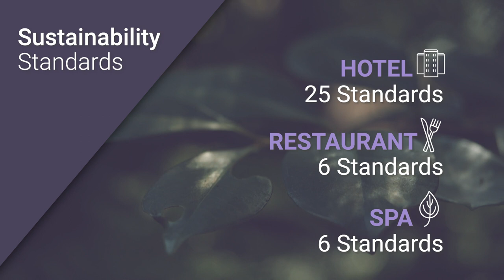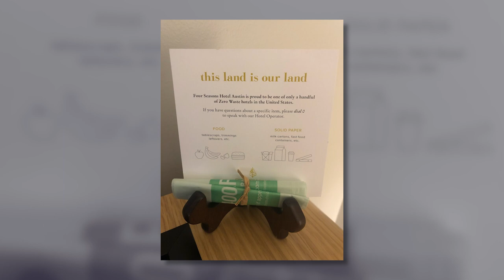Sustainability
Forbes Travel Guide has integrated Sustainability into its hotel, restaurant and spa inspections. Learn what we look for – and see examples of how some of the world’s best hotels are embracing sustainability as part of the guest experience.